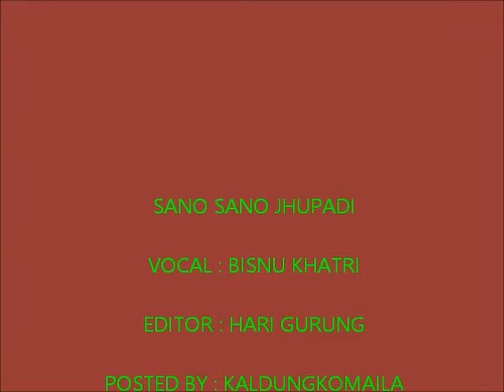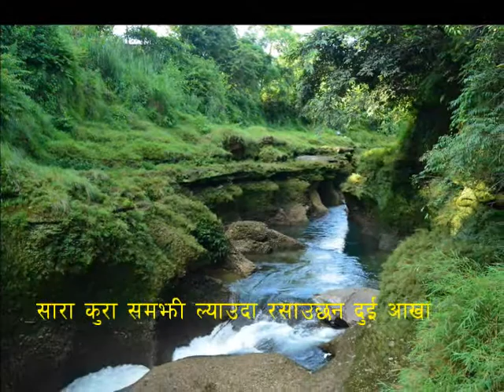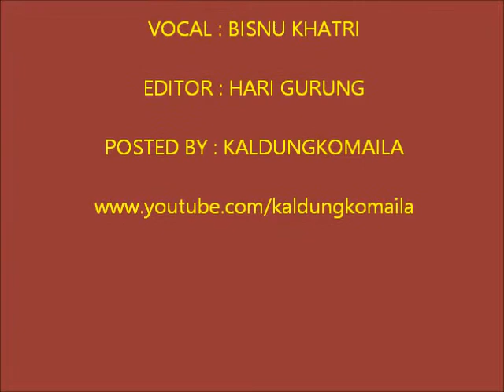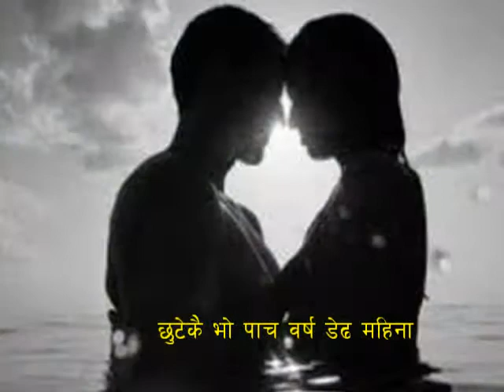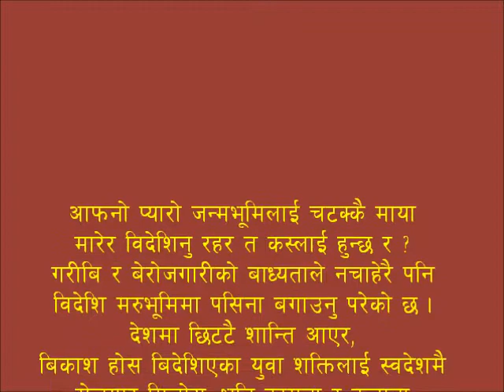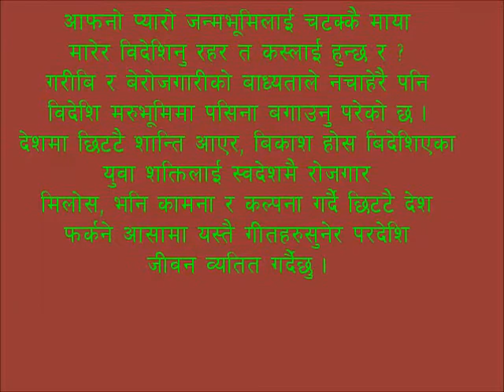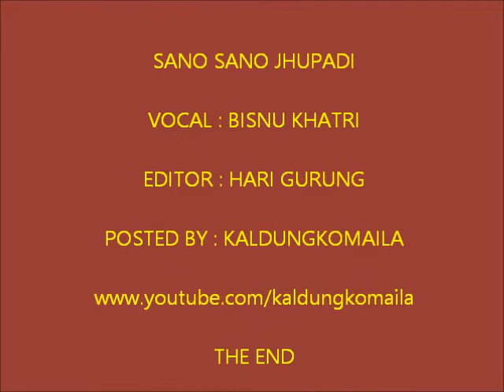New Lokgeet सानो सानो झुपडी खरको Lagcha maya tyojanma gharako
आफ्नो प्यारो जन्म भूमिलाई चटक्कै  माया मारेर विदेशिने
रहर त कसलाई हुन्छ र ? गरिबी र बेरोगारिको बाध्यताले
नचाहेरै पनि बिदेशी मरुभूमिमा पसिना बगाउनु परेको छ l